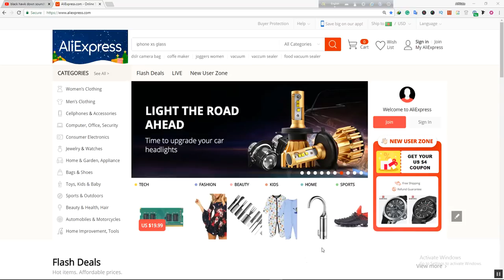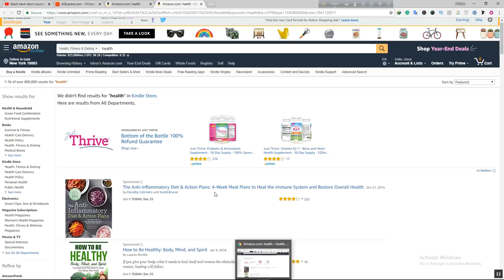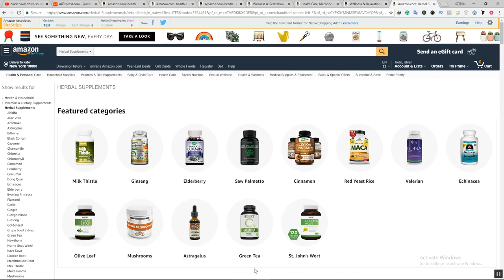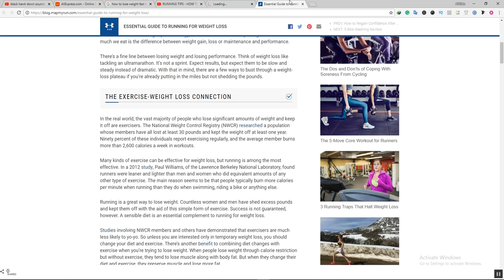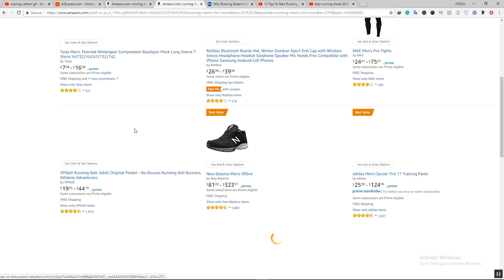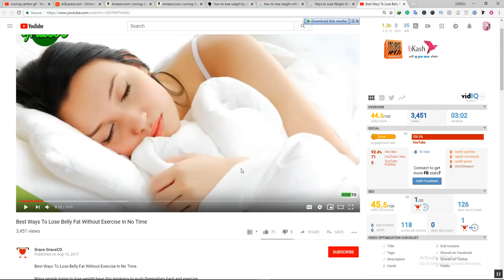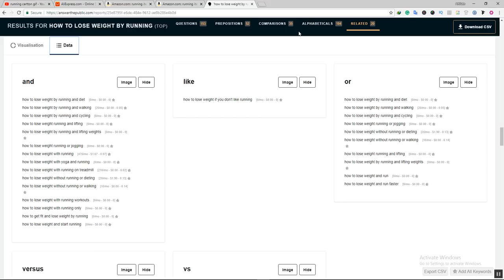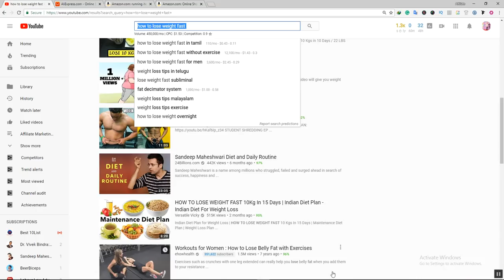Affiliate Marketing Bangla Tutorial 2018-2020 - Niche Research Live Class 2020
Affiliate Marketing Bangla Tutorial 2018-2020  Niche Research Live Class . Join my class for an affiliate marketing career 2020